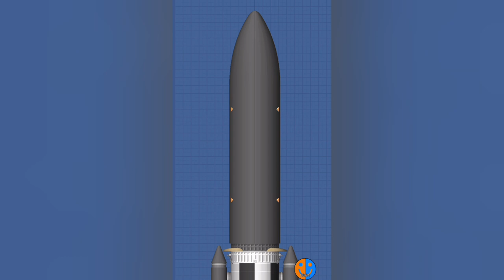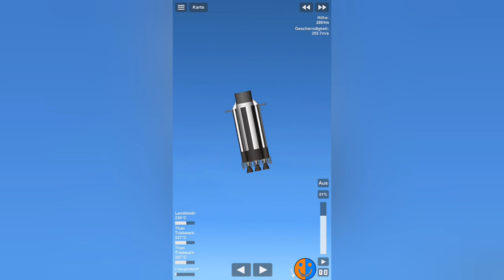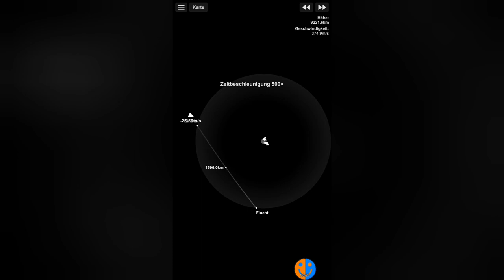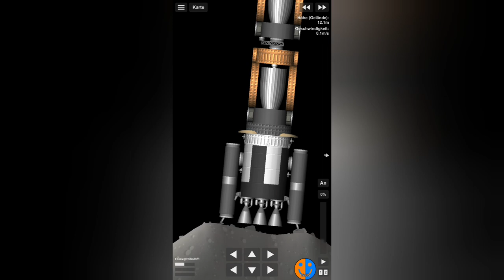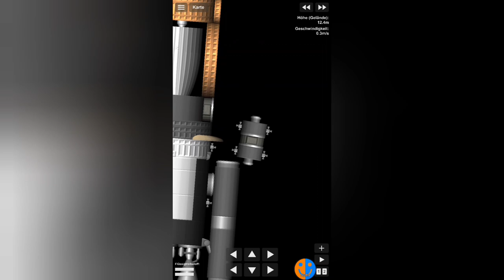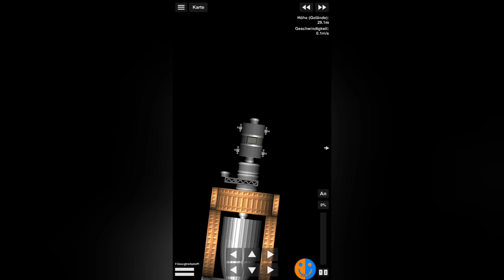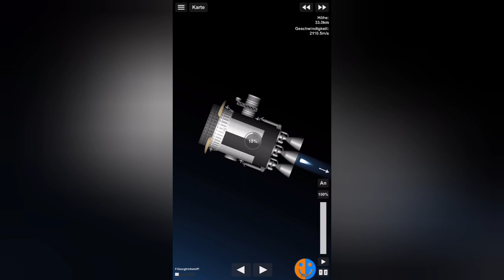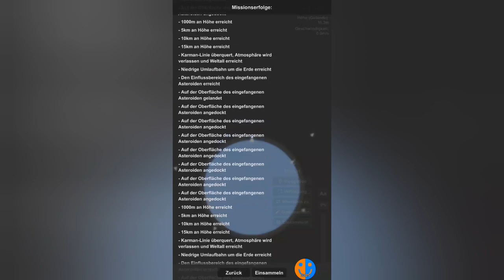Erzbohrer | SFS Colony #69